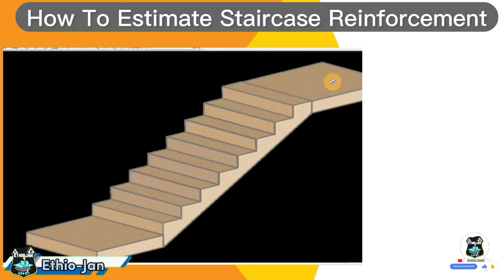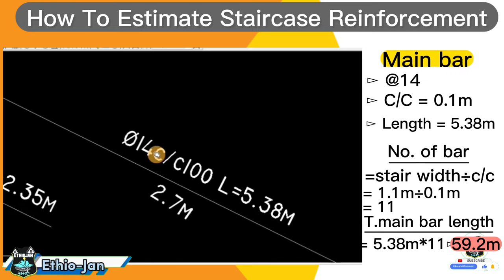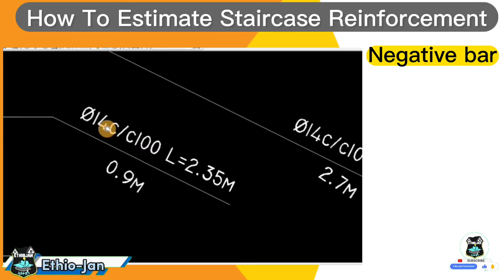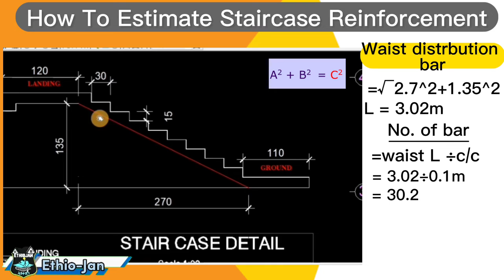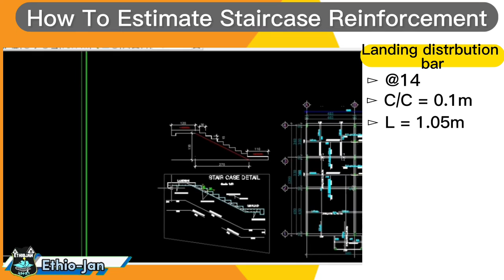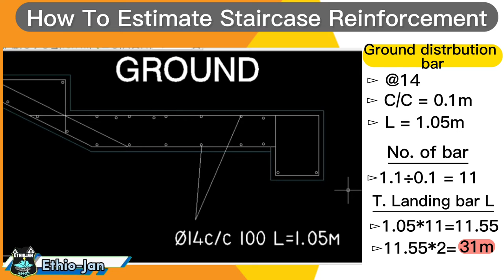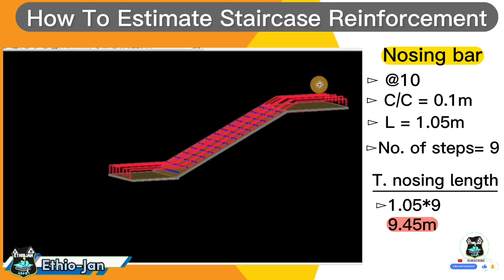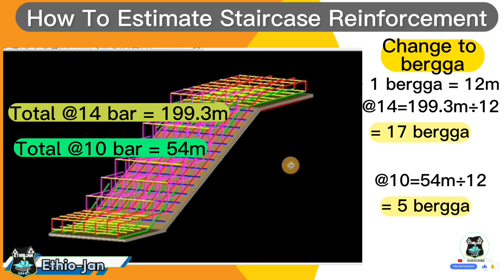How To Calculate Reinforcement Of Staircase. እንዴት የደረጃ ብረት ማስላት እንችላለን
ውድ_የኢትዮጃን_ኮንስትራክሽን_ቤተሰቦች_ስለ_ጠቅላላ_ኮንስትራክሽን_ቴክኖሎጂ_እና_ካድ_ዲዛይን_ማወቅ_ይፈልጋሉ_እንግዲያውስ_ሰብስክራይብ_በማድረግ_እና_ደወሉን_በመንካት_ቤተሰብ ይሁኑ። እንዲሰሩልዎት የፈልጉትን በኮሜንት ያሳውቁን

Dear Ethiojan families, Do you want to know about General Construction, Technology, Computer and Cad  Design